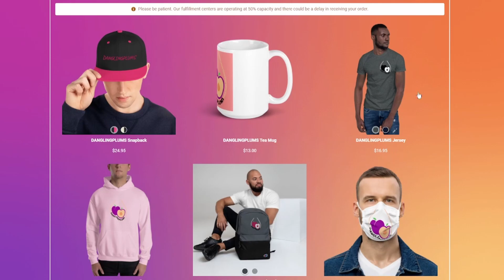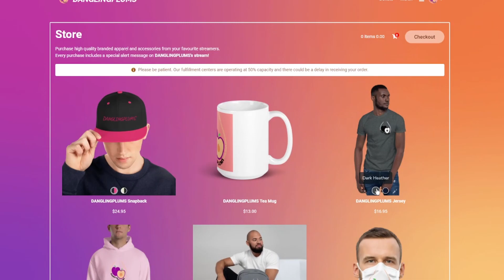BIG ANNOUNCEMENT!!!!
How's it hanging, everybody?

Follow me on other social media platforms:
TT: yt_danglingplums